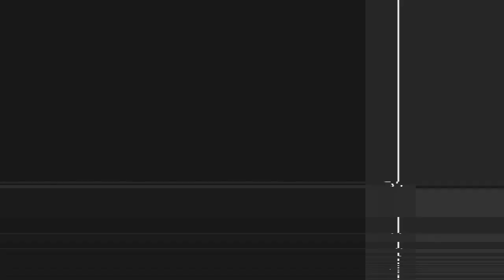「Mumei」Nanashi Mumei [ZzimzZ Remix] Instrumental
Reminder: Video contains flashing lights which may not be suitable for people with photosensitve epilepsy